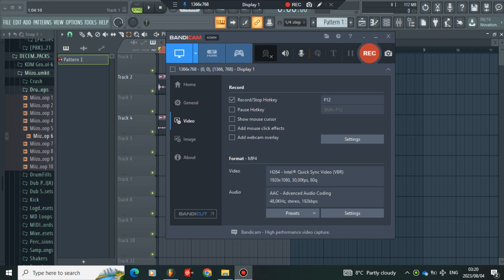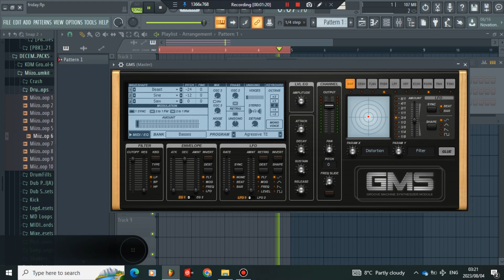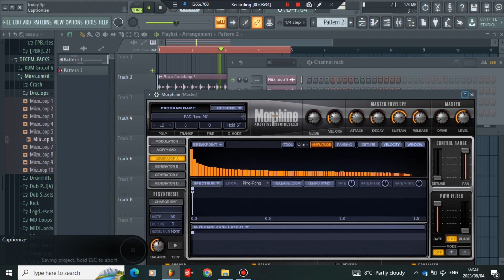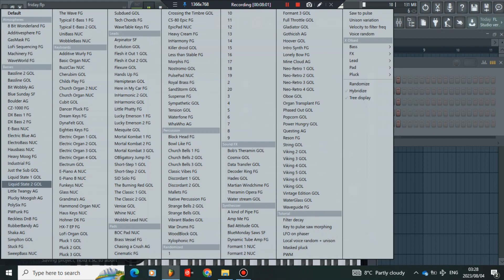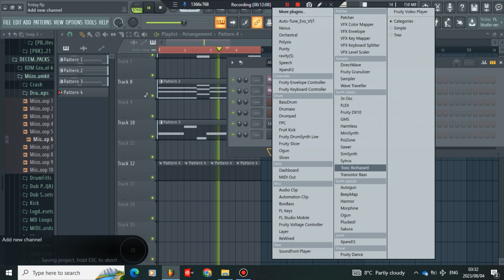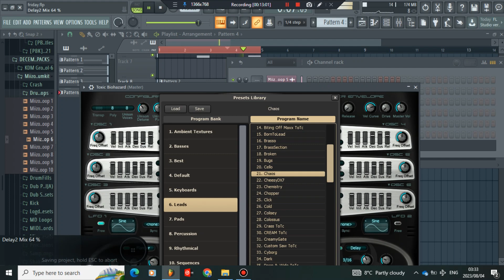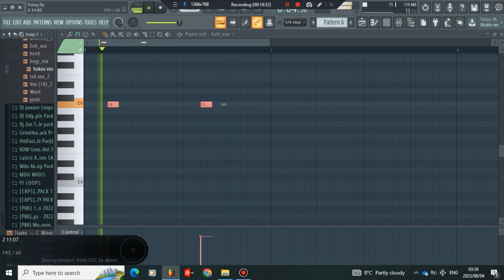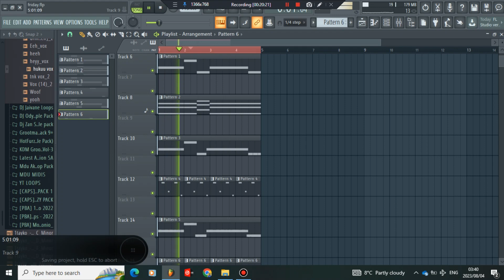How to make amapiano on fl studio | Amapiano 2023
☎ Bookings: Mogomotsi MG Matlakale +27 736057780